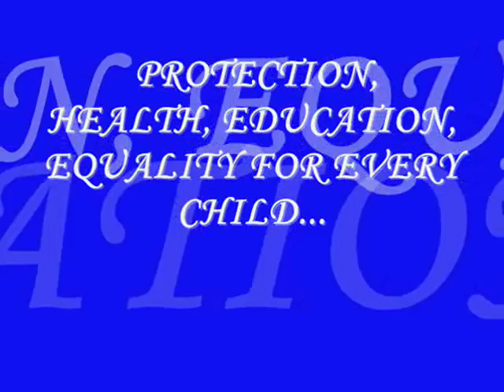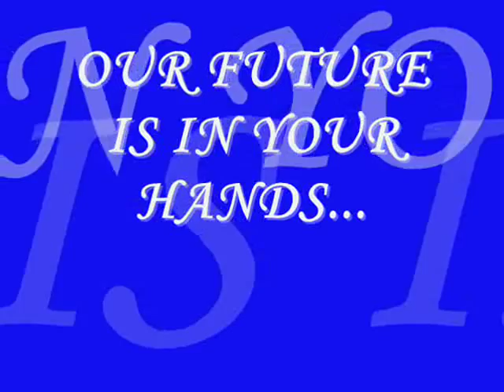hand in hand .wmv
Made for the children of  Baku Oxford School in Shamkir. Love you CHILDREN!!!